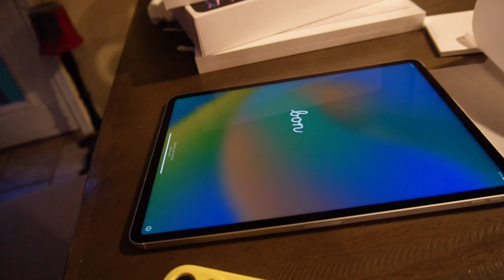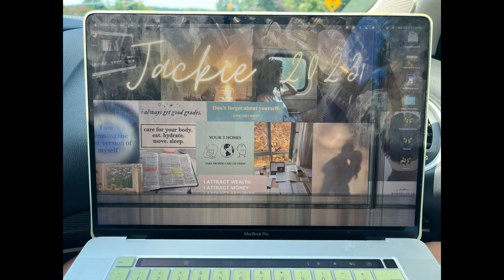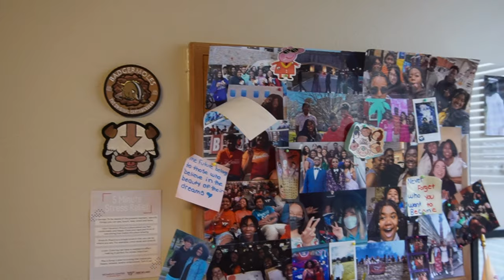Junior Year Move In Vlog!!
Moving into Virginia Tech!! I am starting my junior  year and I am living in West AJ in the residental college! This viedo is a little messy but I wanted to do my annual move in vid!

☆Amazon storefront